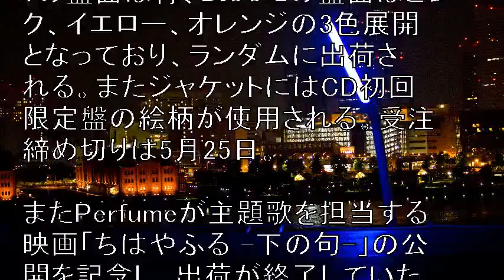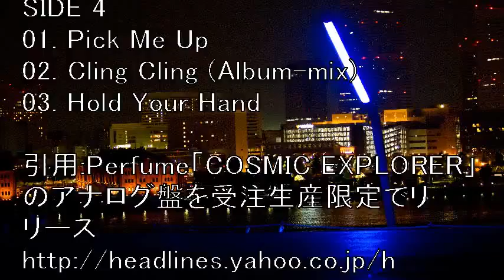Perfume「COSMIC EXPLORER」のアナログ盤を受注生産限定でリリース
ネットで月に１００万円稼ぐ極秘情報（登録無料）